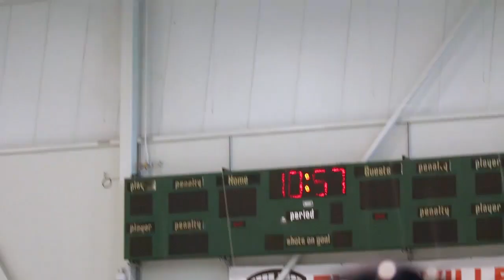Evansville Thunderbolts - Mic'd Up - Practice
Just some mic'd up action during a Evansville Thunderbolts hockey practice, featuring Bo Driscoll